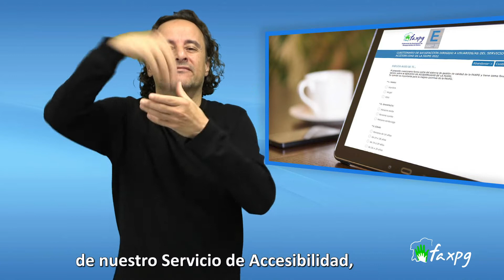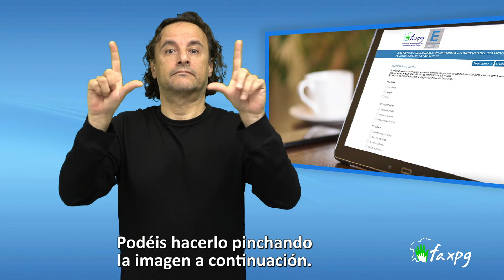Cuestionario de satisfacción con el Servicio de Accesibilidad de la FAXPG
Queremos conocer la experiencia de los usuarios y usuarias de nuestro Servicio de Accesibilidad, y por eso lanzamos un cuestionario de satisfacción específico para este servicio.

En este cuestionario queremos conocer vuestra valoración tanto del servicio de videointerpretación Bildtec, el contacto con AXEGA 112, así como del Telexornal Serán en LSE.

El cuestionario es muy sencillo y corto, tan solo os llevará un minuto cubrirlo y nos resultará de gran utilidad para conocer vuestras demandas.

Tenéis de plazo hasta el 15 de noviembre.

Podéis hacerlo pinchando la imagen a continuación.

¡Animaos a cubrirlo!